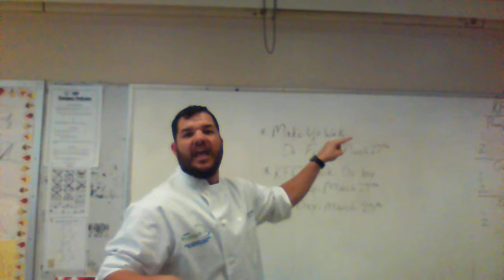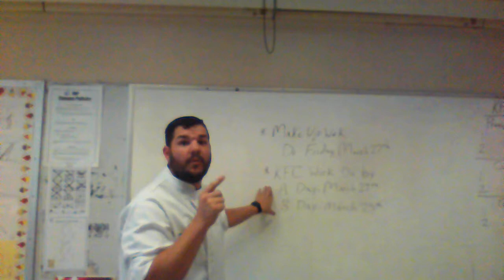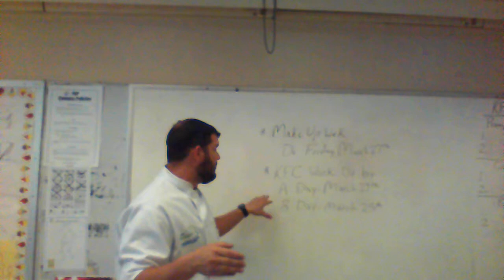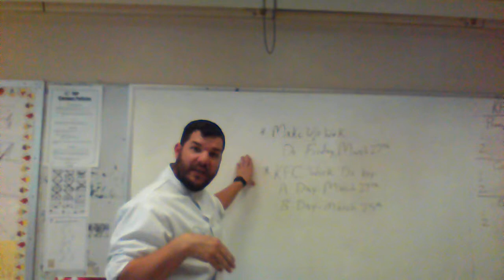Video 1 Food Prep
Monday/Tuesday Week 1 Video